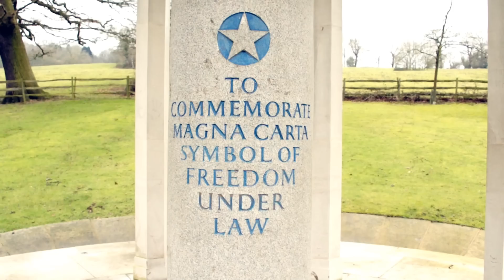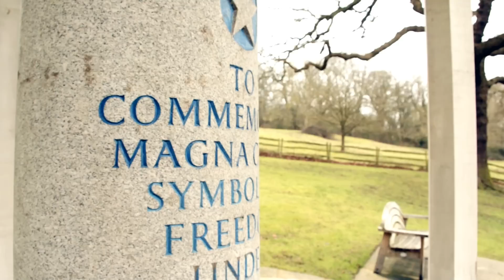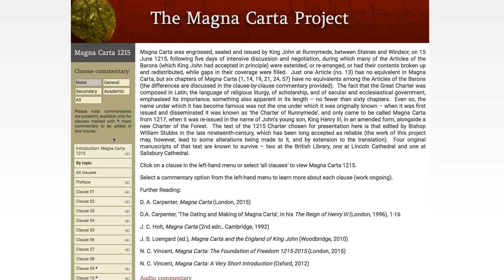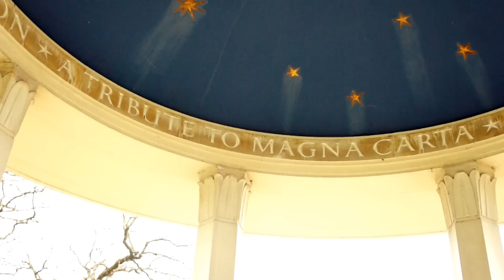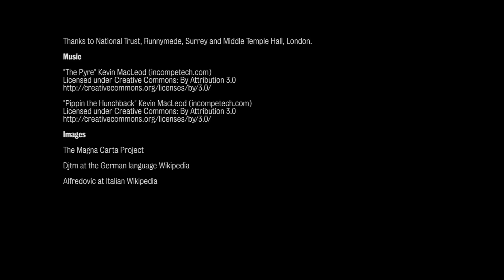Magna Carta - 800 years of The Great Charter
2015 marks the 800th anniversary since the first Magna Carta was sealed at Runnymede.

Celebrations will take place across the country and King’s College London will be supporting the Anniversary through an important research project, which will produce the first clause-by-clause commentary on the Charter's content in a hundred years, as well as hosting lectures and other commemorative events.

In this film leading experts examine the history, significance and relevance today of the document that is credited with establishing the rule of law.

Dr Andrew Blick
Institute of Contemporary British History (ICBH)

Rt Hon Lord Judge
The Dickson Poon School of Law

Notes to Media

King's academics are available for media interview on Magna Carta.